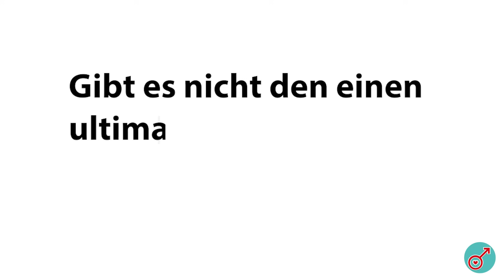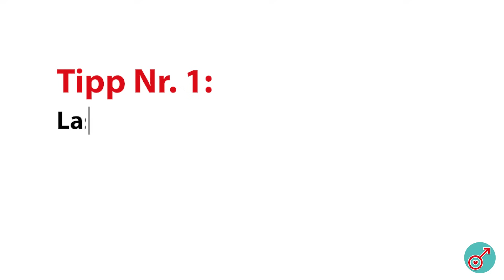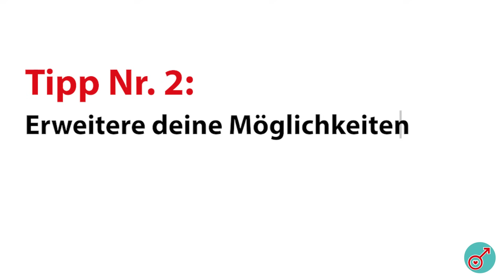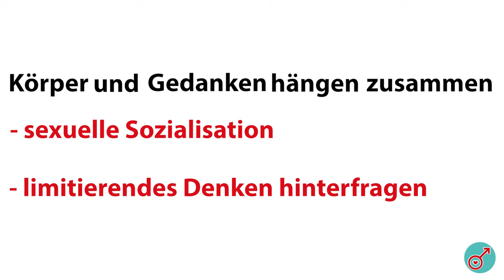Wirkungsvolle Tipps für eine verlässliche Erektion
In diesem Video bekommst du von mir 4 Tipps, mit denen du deine Erektionsprobleme aus der Welt schaffen kannst.

▬ Nützliches für dich ▬▬▬▬▬▬▬▬▬▬▬▬

➡️ Gratis Test: Woher kommen deine Erektionsprobleme?

In diesem Video gebe ich keine Heilsversprechen. Außerdem kann ich natürlich nicht immer alles sagen, was es zu dem Thema zu beachten gibt. Dieses Video ersetzt keine ärztliche Beratung. Ich empfehle deswegen grundsätzlich immer als erste Anlaufstelle einen Besuch beim Urologen oder Arzt, um medizinische Ursachen auszuschließen. Meine Methoden funktionieren für sehr viele Männer und darauf bin ich stolz. Für eine individuelle Auskunft buche dir bitte ein gratis Coaching.